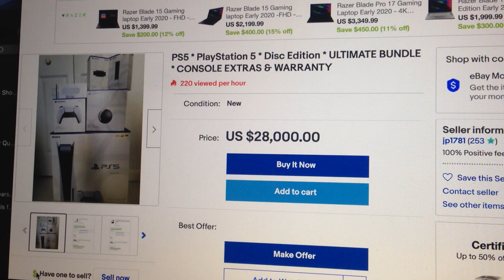PS5 Going For How Much?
There is a ps5 on eBay selling for US $28,000.00. Peeps that's ridiculous and not that serious.